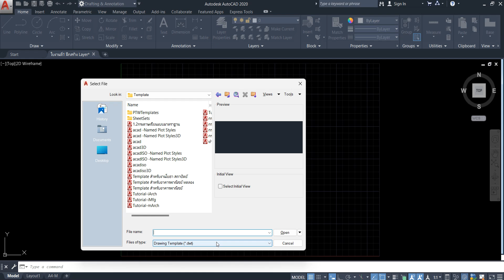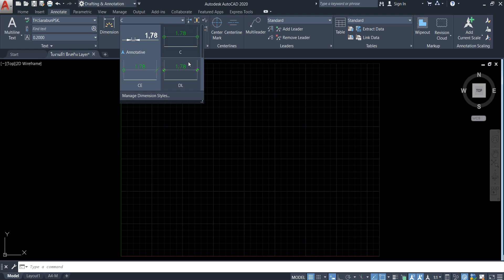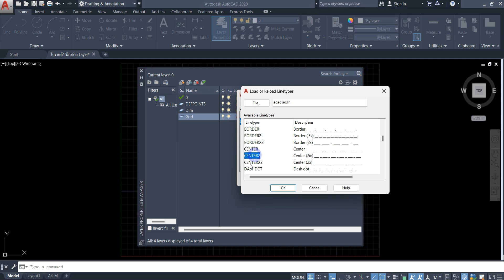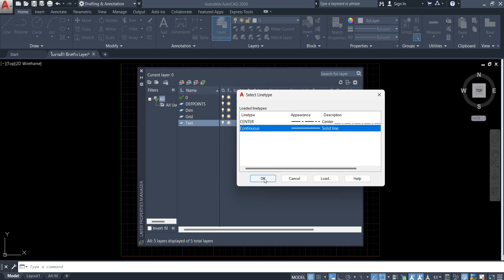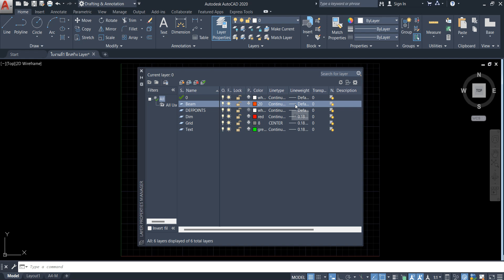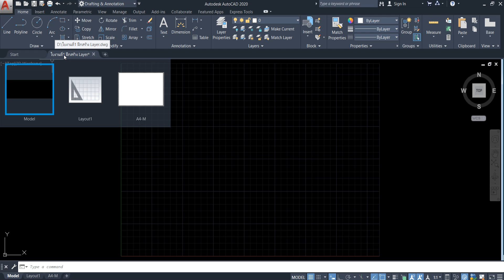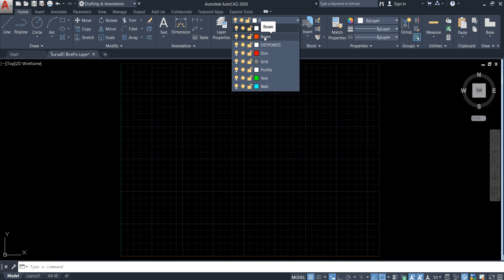AutoCAD พื้นฐาน ใบงานที่1การสร้าง Layer